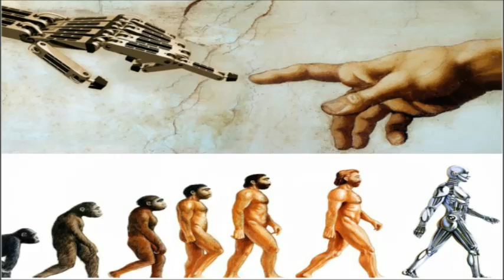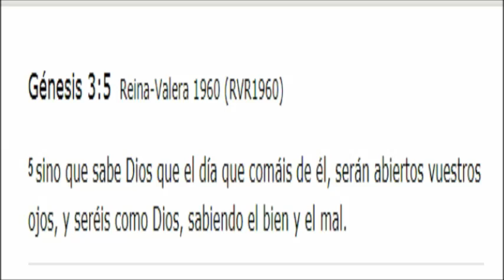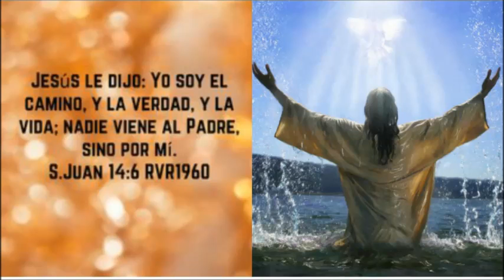PARTE SEIS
UNA EXPLICACION COMO LA NUEVA ERA Y EL TRANSHUMANISMO SON COMPATIBLES!!!